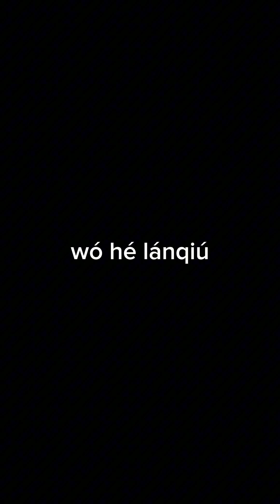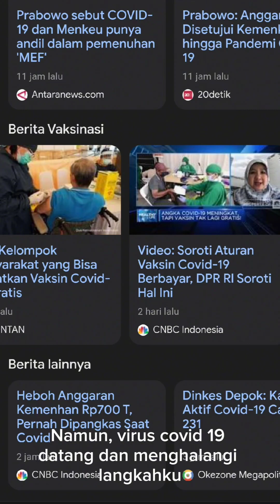享受每一步的过程 ; Christ 🌟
享受每一步的过程 🌟
Enjoy every step of the process 🌟

我们高中三年级的学生创造一段动机视频，展示了在成功的路上需要享受过程。🙌🏻
Our senior high student create a motivational video that demonstrates the need to enjoy the process on the road to success. 🙌🏻